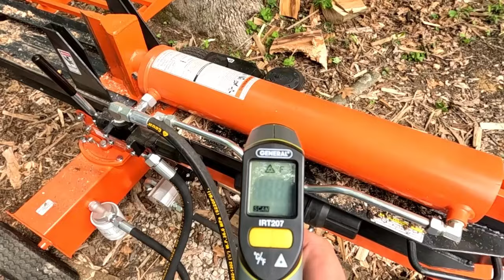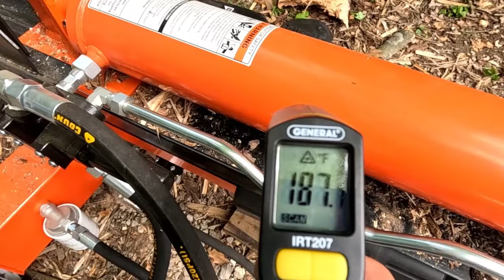How HOT is too HOT?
TRUE TEST. Splitting firewood; testing hydraulics cylinder (feels HOT)